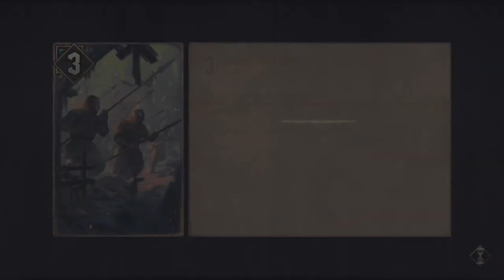Washed Away - Thronebreaker: The Witcher Tales Part 33 - Let's Play [PS4 PRO - BLIND]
Davor's Abyss is not a place to hold a summit meeting so instead of a battle of words we try to break a damn with an old catapult.